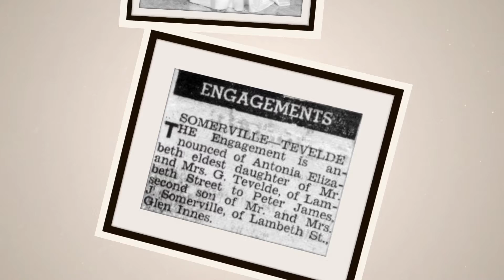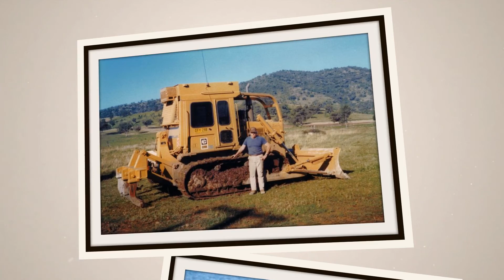Peter, Toni and Family